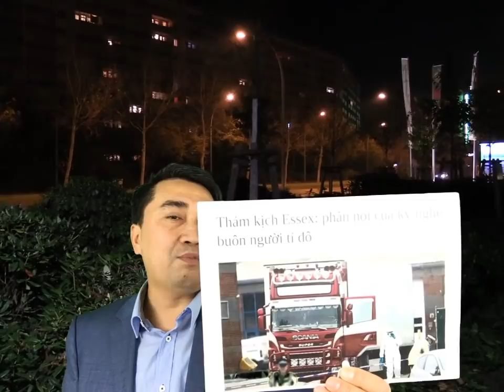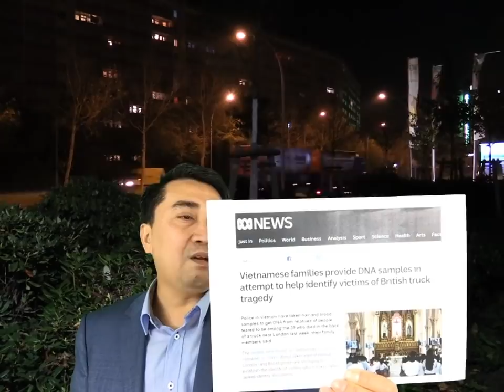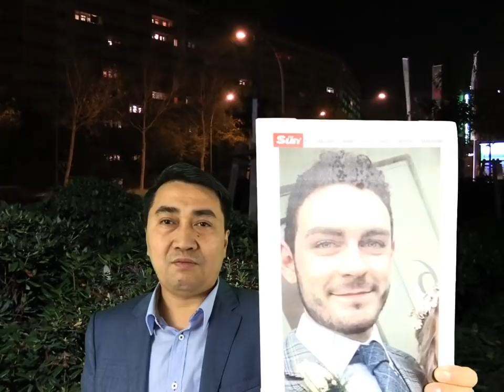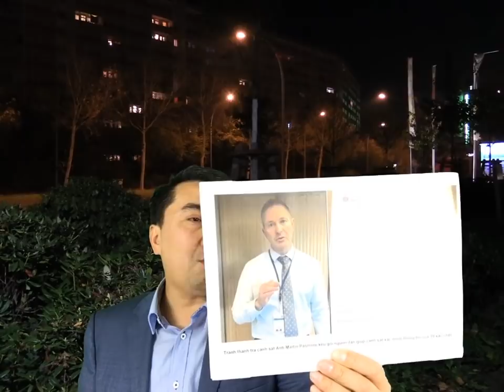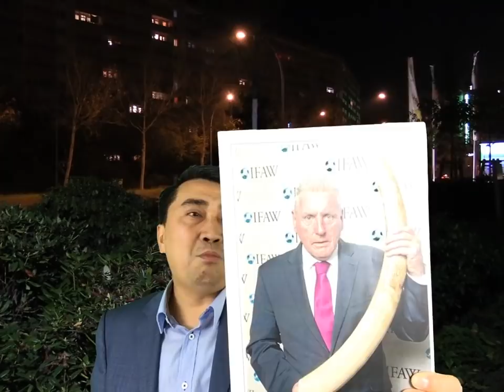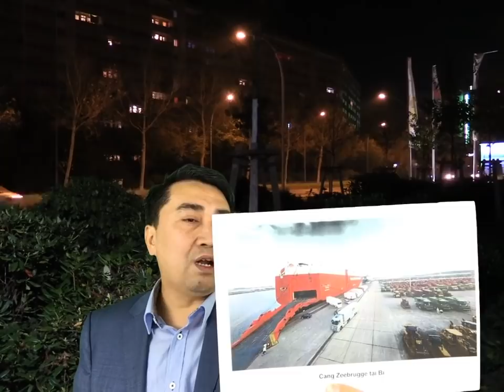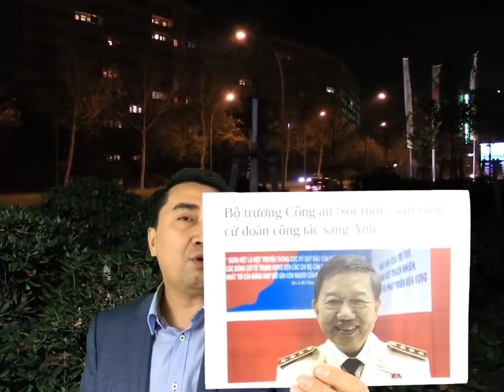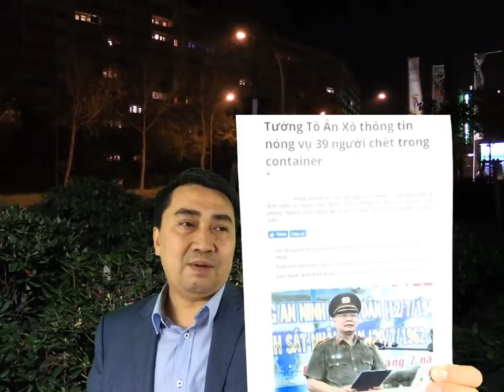Buôn người Việt, kỹ nghệ tỉ Đô – Điều tra gấp, phát lộ ông trùm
Video: Cảnh khốn quẫn, nhiều người Việt bỏ sang Anh – Mắc bẫy lừa, vài chục_mạng nằm đông cứng
Video: Trốn sang Anh, bị mất phần thân thể – Nghề làm móng, ép đi_khách buồng sau